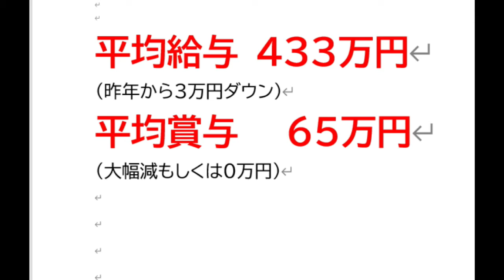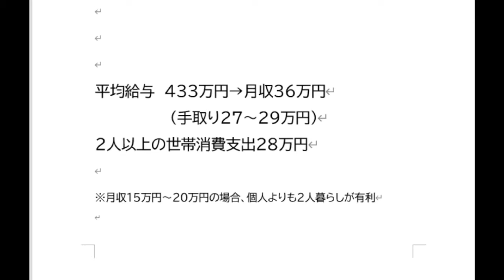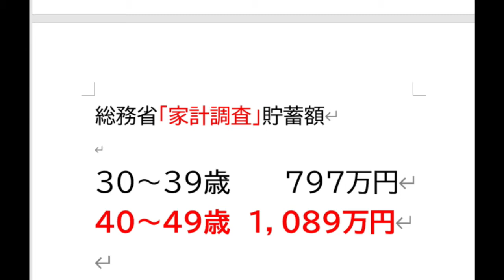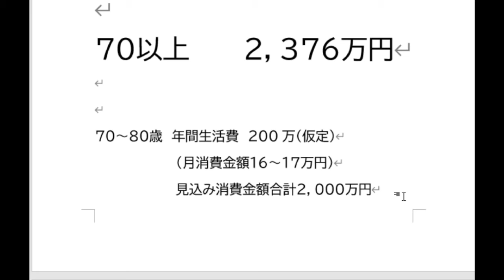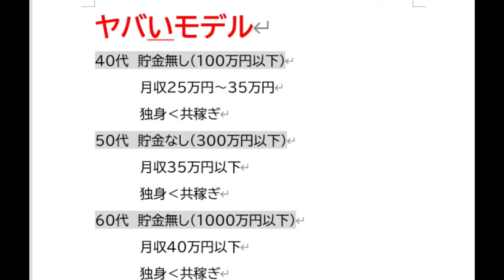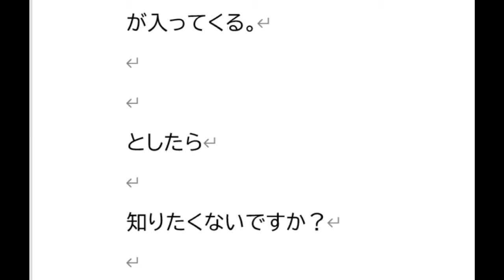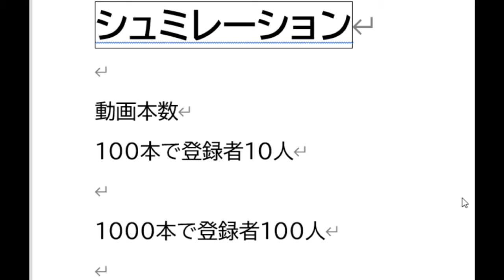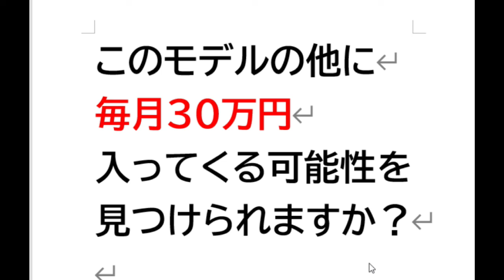【隠居TV】タネも仕掛けもありません。現実だけを見て作りました。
後編です。

２３歳のお嫁さん。４０代の私・・・
「件名：速稼塾（あなたのお名前）」